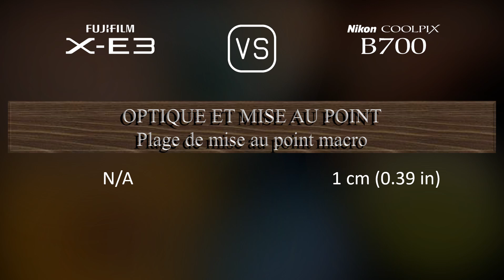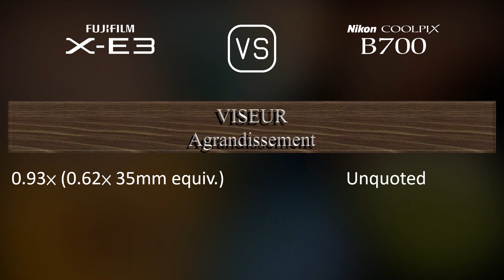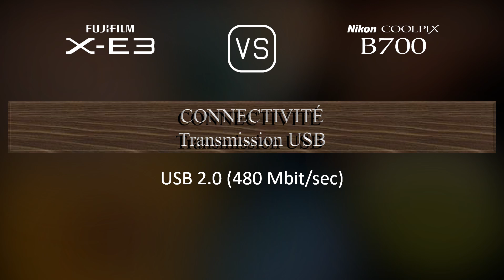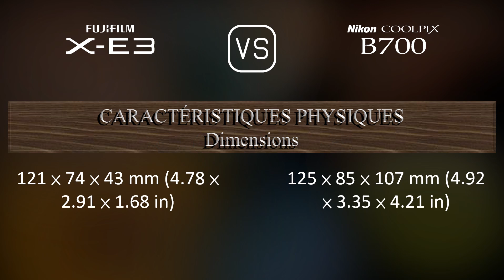Fujifilm X-E3 vs. Nikon COOLPIX B700: Une Comparaison de Caractéristiques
Cette vidéo fournit un aperçu des fonctionnalités du Fujifilm X-E3 et du Nikon COOLPIX B700 dans une comparaison de caractéristiques (comparison of specifications).

00:25 LANCEMENT
00:33 BOÎTIER
00:40 CAPTEUR D'IMAGE
01:01 IMAGE
01:16 OPTIQUE ET MISE AU POINT
01:58 ÉCRAN
02:16 VISEUR
02:30 FONCTIONNALITÉS PHOTOGRAPHIQUES
03:24 FONCTIONNALITÉS VIDÉOGRAPHIQUES
03:38 STOCKAGE
03:42 CONNECTIVITÉ
04:07 CARACTÉRISTIQUES PHYSIQUES
04:24 AUTRES CARACTÉRISTIQUES